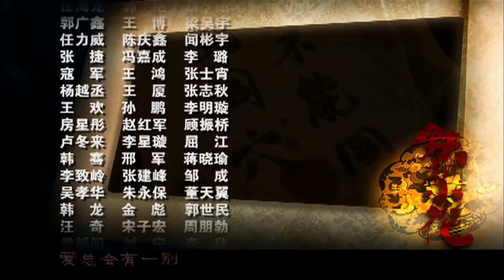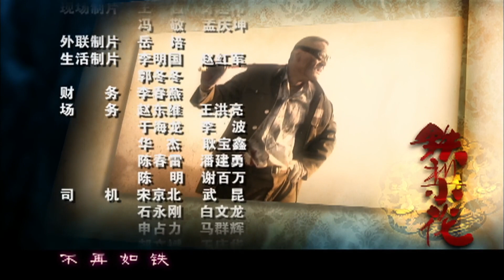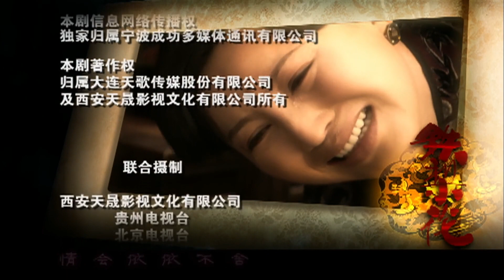民国少奶奶 12（军阀奇女子跌宕起伏的传奇成长史诗 陈数 巍子 经典代表作）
凤儿（陈数 饰）落入军阀赵元庚（巍子 饰），成为了这个蛮横男人的五姨太。在这个幽深院落，勾心斗角、权术阴谋接连上演。凤儿时刻不忘逃出这个弥漫着死亡破败气息的院落。乱世之中，一个女子的传奇故事就此展开